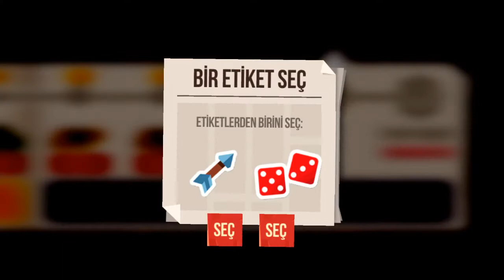PRESTİJ 4! / HEMEN 23. SEVİYE OLMA! / HERŞEY PİRAMİT İÇİN!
Merhaba arkadaşlar,
Bu videomuzda sizlerle beraber c.a.t.s. de yapmış olduğumuz prestij 4 / 22. seviyeden 23. seviyeye yükselme dövüşlerini izleyeceğiz.